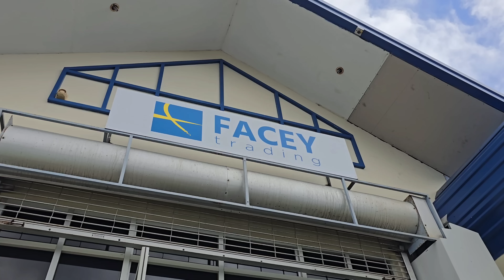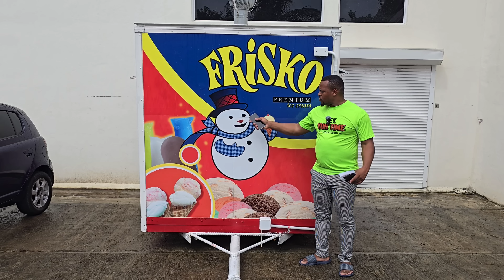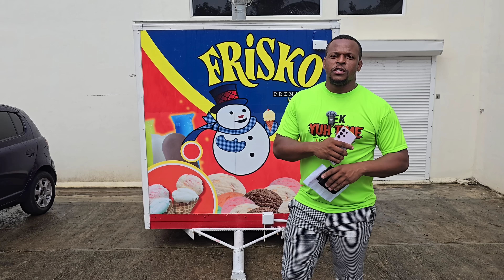Today, we stock up on supplies for our trip down to Union Island SVG.🇻🇨